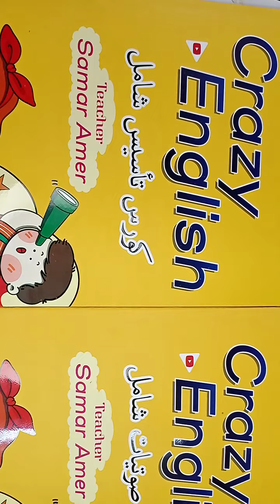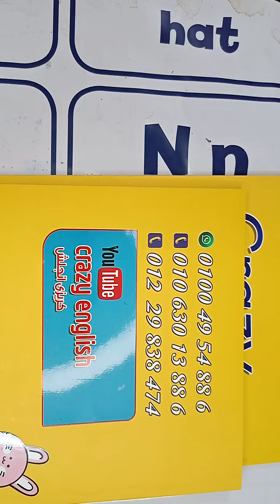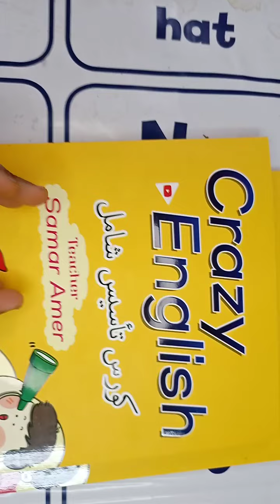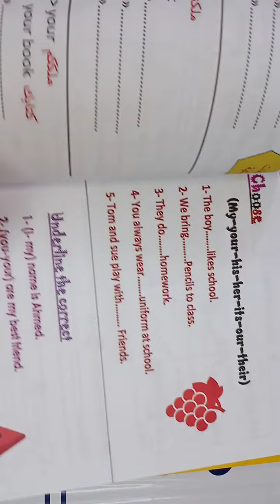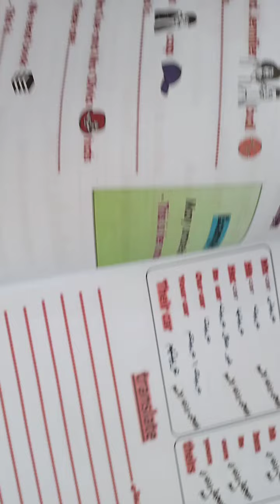كتب التأسيس والصوتيات .جرامر.ترجمه.تدريبات.محادثات.كلمات.جمل . الحجز واتس 01063013886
تاسيس انجلش شامل جرامر/صوتيات/ترجمه/تدريبات شاملة ومتنوعة/شرح مناهج جميع المراحل الدراسية
phonics/grammar/translation/exercises
تأسيس كل الاعمار كورسات اون لاين
مجموعة كتب التأسيس والفونيكس الممتازة شرح وكتب معاك واتس 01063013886
لينك صفحة الفيس تأسيس انجلش من تحت الصفر فتح لايفات شرح مبسط